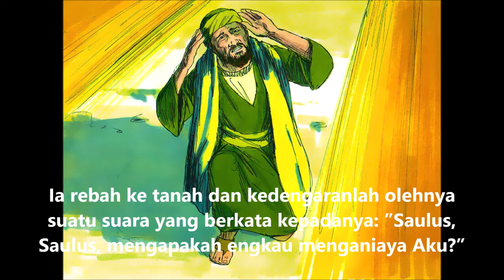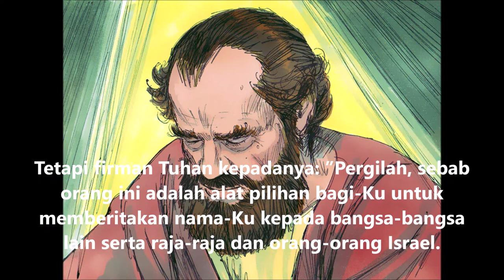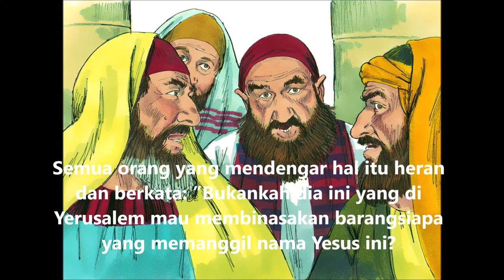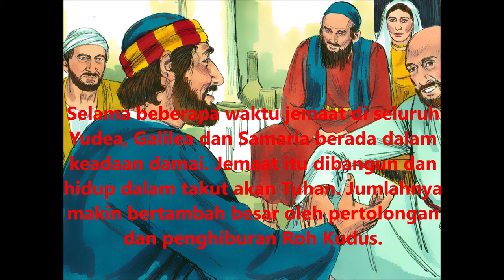15. KPR 9:1-31 Saulus Bertobat